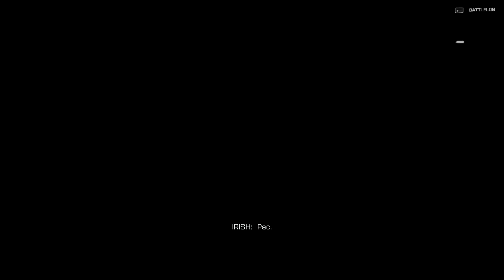Battlefield 4 - Mission 04 Singapore HD#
Battlefield 4 system requirements
The minimum PC system requirements for Battlefield 4 are expected to be:

Dual core CPU (Intel Core i5 or AMD “Bulldozer”).
At least 4 GB main system memory
Graphics card with at least 512 MB of VRAM and support for DirectX 10
30+ GB of harddrive space
Windows Vista

The recommended PC system requirements for optimal visual quality and frame rates:
Quad core CPU (Intel Core i5 or i7) at 3 Ghz
4 GB memory (8 GB for 64-bit operating systems)
A modern DX11 graphics card with 2+ GB of video memory, GeForce 600 series or Radeon 7000 series
Windows 7 64-bit operating system (Windows 8 is supported as well)
30+ GB of free harddrive space